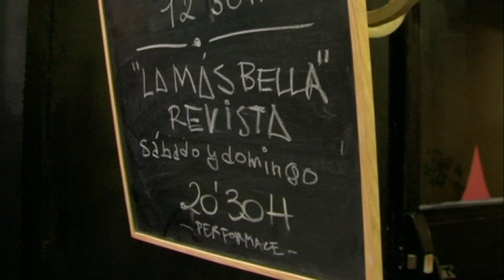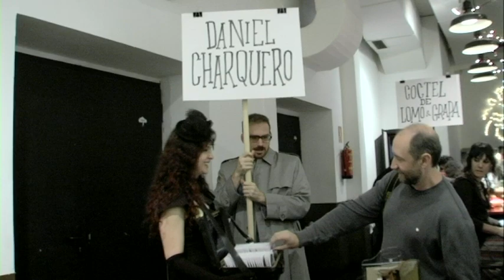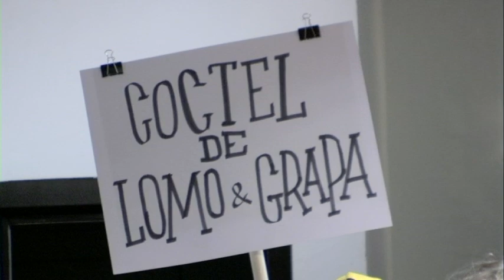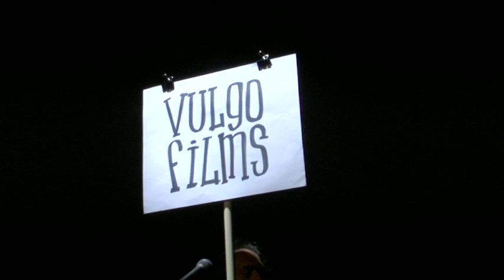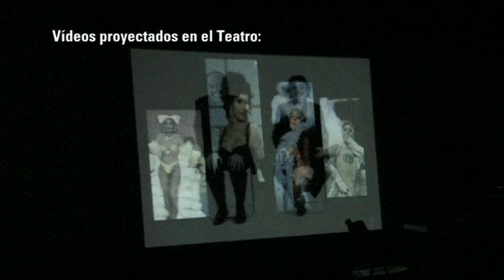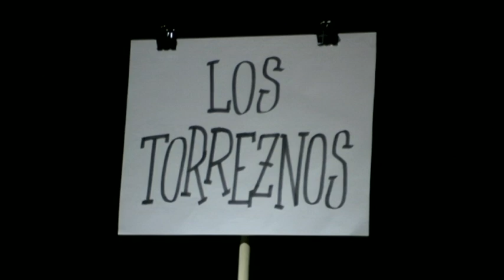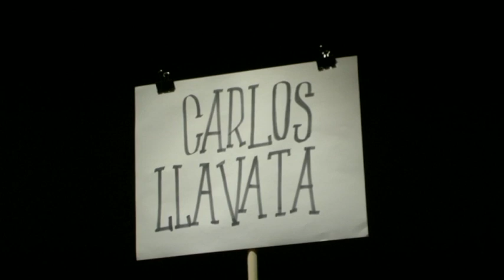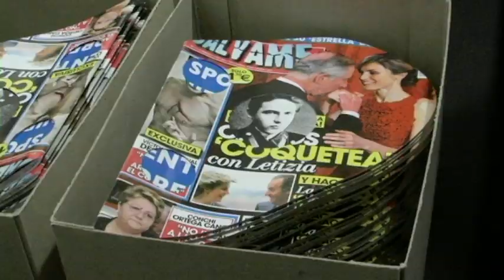La Mas Bella REVISTA en el Teatro Pradillo de Madrid los días 14 y 15 de Mayo de 2011.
El 14 y 15 de mayo de 2011 tuvo lugar en el Teatro Pradillo de Madrid el Espectáculo Editorial REVISTA, que suponía la presentación de la nueva edición de la revista La Más Bella. Como novedad interesante, varias de las páginas de la revista fueron pensadas para suceder en directo en el Teatro Pradillo. Este vídeo resume lo allí acontecido durante esos dos días de mayo de 2011.